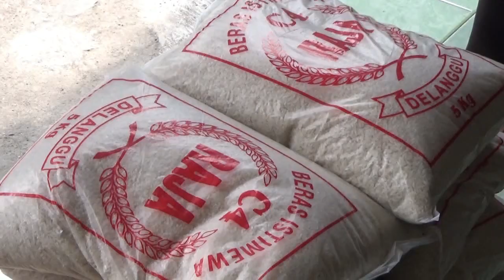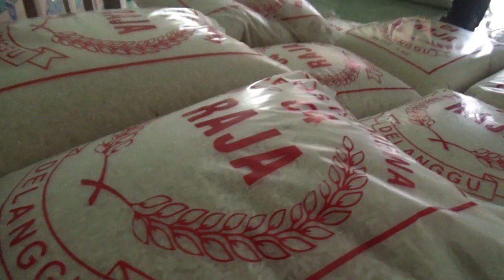ODP MISKIN JADI SASARAN UTAMA PENYALURAN SEMBAKO - JOGJA TV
Warga Klaten bahu membahu mengumpulkan logistik bagi warga miskin yang terdampak virus corona. Upaya ini dilakukan dengan mendirikan posko logistik di Makodim Klaten.